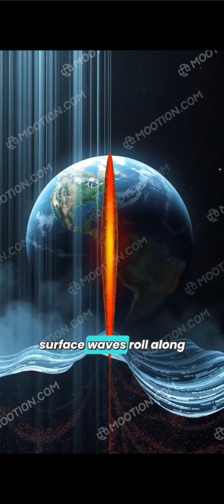The earthquakes are crazy 😧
Earthquakes occur when tectonic plates beneath the Earth's surface move and release built-up pressure, causing the ground to shake. These plates can get stuck, creating tension similar to a stretched rubber band. When they finally slip, energy is released in seismic waves, resulting in vibrations. Understanding earthquakes helps improve safety measures in construction, making it crucial for scientists and engineers to study this unpredictable natural phenomenon.

Why does the ground suddenly shake and rumble, sometimes causing much destruction? It's like Mother Earth is groaning or shuffling around—a phenomenon we call an earthquake!

At the heart of the Earth, deep beneath our feet, lies a powerhouse called the tectonic plates. Imagine these plates like giant cookie pieces floating on a big pot of molten chocolate. These cookie pieces keep moving, bumping into each other, pulling apart, or sliding alongside.

Sometimes, they get stuck and build up pressure like two wrestlers stuck in a stalemate.

Now, how does an earthquake happen? Picture this: you've been pulling on a rubber band and suddenly it snaps! That rubber band is like the energy being stored as tectonic plates attempt to move. When the pressure gets too much for the plates to handle, "SNAP!" They break free.

The energy gets released in waves and travels through the Earth, causing the ground to shake.

The most common kind of earthquake originates along these lines where the plates meet, called faults. Imagine ripping a piece of paper—the edges that rip are similar to faults.

As plates slip past each other, they cause vibrations or seismic waves, kind of like ripples spreading if you drop a pebble in a pond. That's what shakes the Earth!

There are different types of seismic waves, just like how waves come in different shapes and sizes at the beach. Body waves move inside the Earth, and surface waves roll along the surface like ocean waves.

Is there something special that makes earthquakes scary and surprising? Absolutely! We never know exactly when or where they'll happen, due to the unpredictable behavior of the plates beneath us.

Knowing about earthquakes helps scientists and engineers improve buildings and ensure safety. It's like superheroes using their powers to protect the city from unexpected rumbles!

So next time you hear news about an earthquake, you'll have an idea of the grand invisible dance happening beneath our feet, and just how mighty those plates are in shaping our world.

*Made with 'mootion.a.i.' and 'Filmora9',